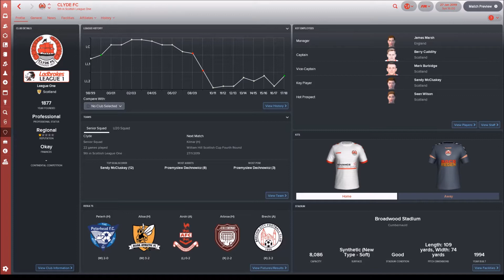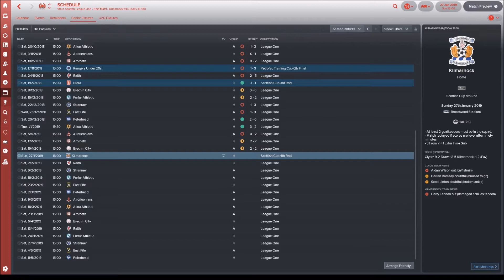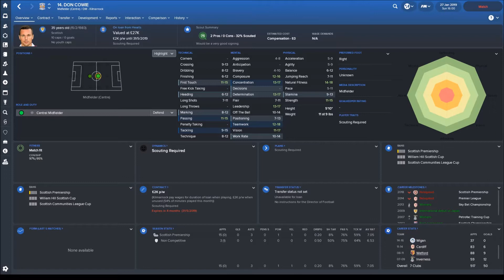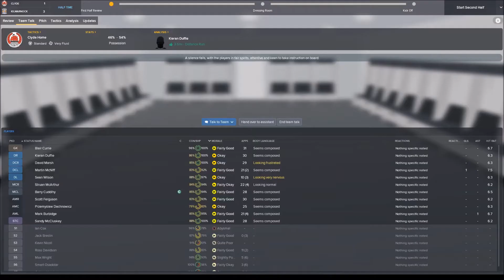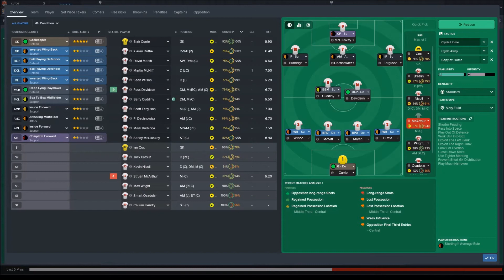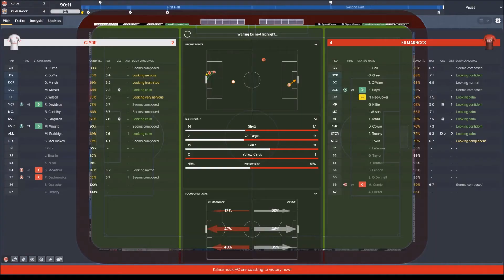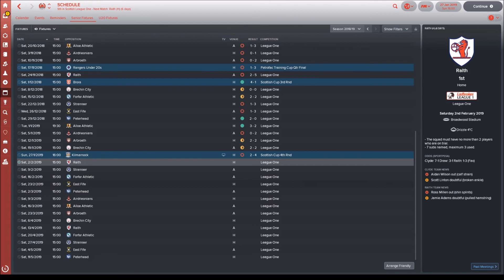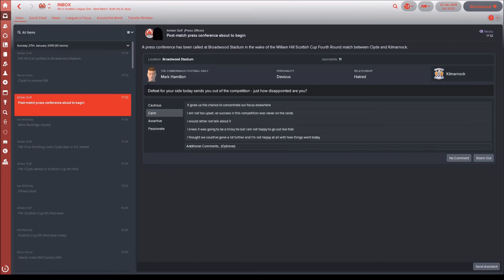FM18 | CLYDE | S2 E5 KILMARNOCK | LET'S PLAY FOOTBALL MANAGER 2018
And we are back with Football Manager 2018, with Clyde as we catch up on our progress in League One.

Let's ignore the league for now as we take on Premier League outfit Kilmarnock in the Scottish FA Cup!